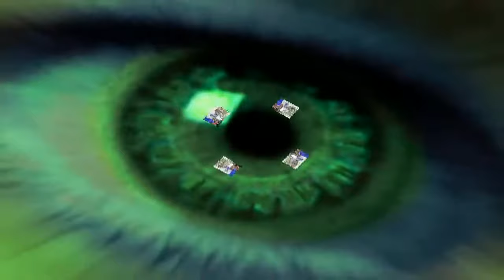KASPICAN SHABAN ABITURENTSKA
KASPICANA